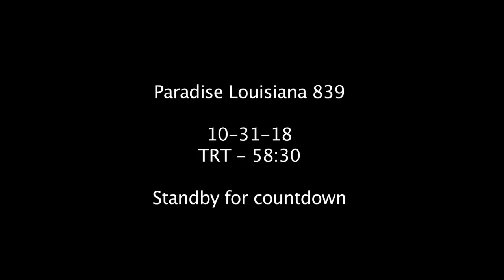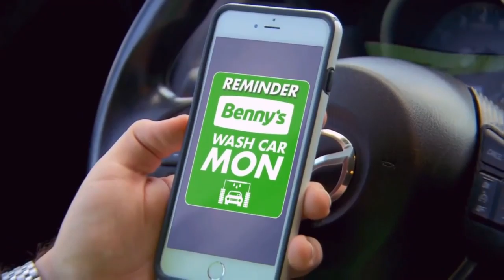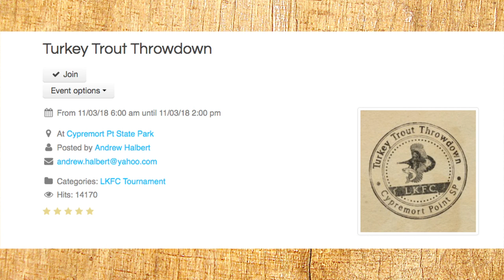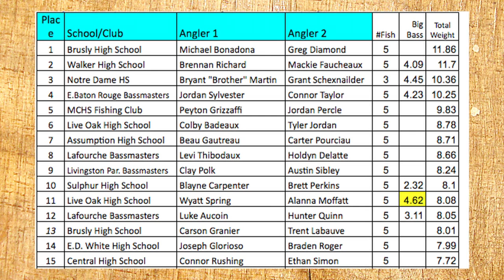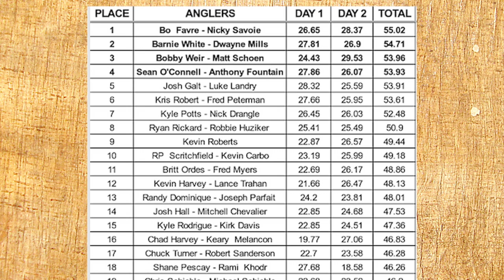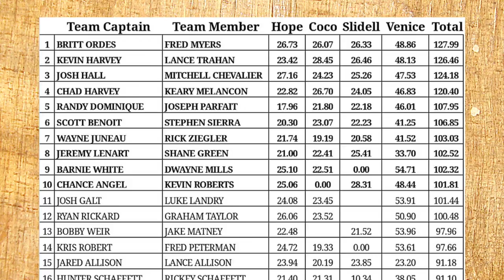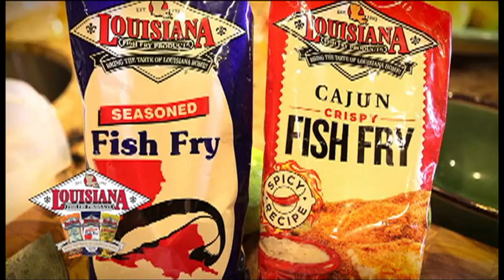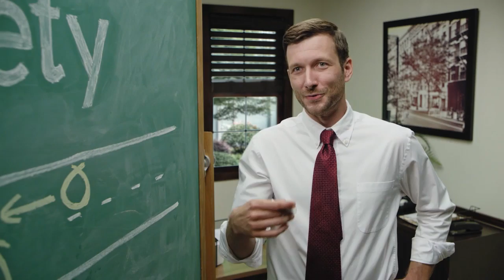PLA 10-31-18 HD for Pelican